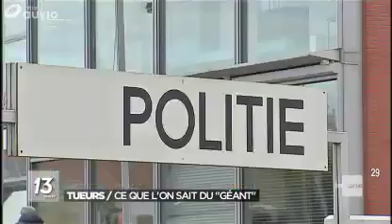Tueurs du Brabant Christian Bonkoffsky 23 octobre 2017